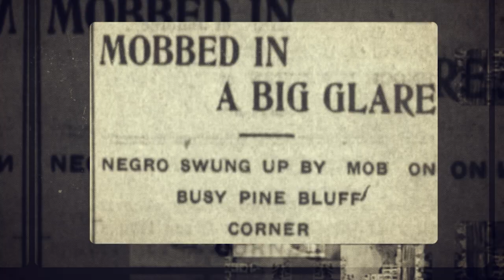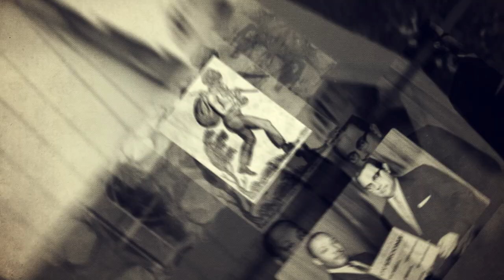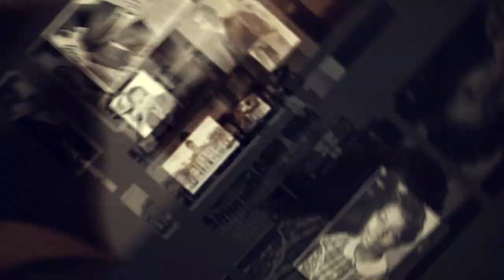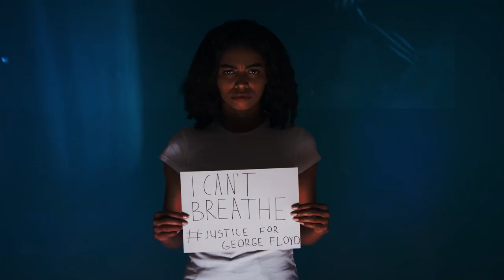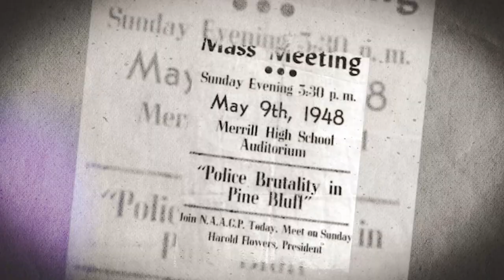Jonathan Daniel feat. CeDell Davis - Snatchin' (Official Video)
"Snatchin'" is the first song on an album currently in production to be released sometime in 2021. The album, which blends hip hop and blues, is a product of the Delta Rhythm & Bayous Alliance, an organization working to create a travel corridor in the Delta region extending from Pine Bluff, Arkansas to Greenville, Mississippi. The music celebrates the phenomenal talent, culture, and history which sprouted along U.S. Highways 65 and 82 (designated by the Arkansas and Mississippi legislatures as the Delta Rhythm & Bayous Highway).

The single features the lyrical finesse of Jonathan Daniel who also wrote and produced the material. The music samples the guitar and vocals of one of the Delta's true blues legends, Cedell Davis, who lived in the Pine Bluff area for over 40 years. While the content of the single expresses observations about the political and social conditions of African Americans, it also pays tribute to the resilience and fortitude of Cedell Davis through its music and photographs.